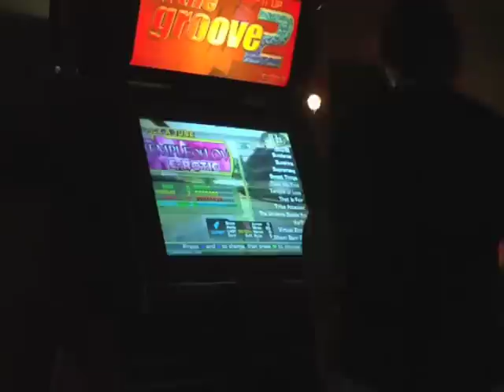How to fail at doubles, the LHoT way!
All aboard the mother f---ing fail whale!`